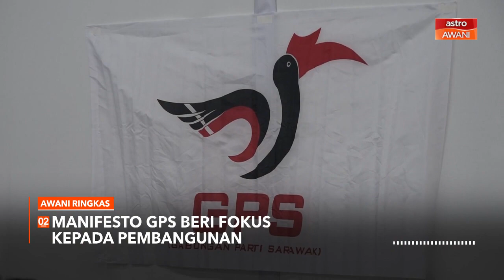AWANI Ringkas: Edar dadah | PRK Jepak